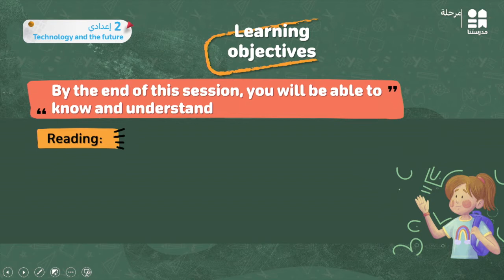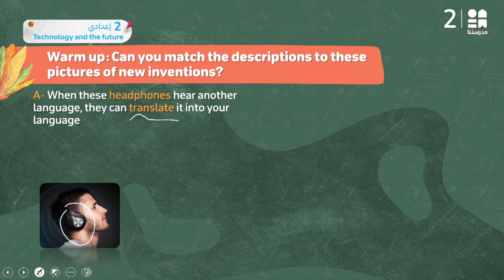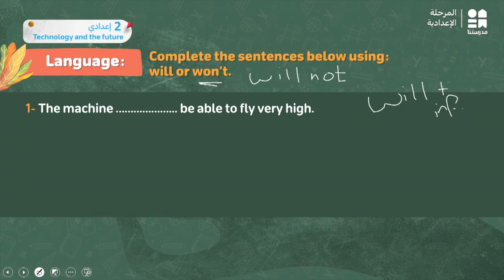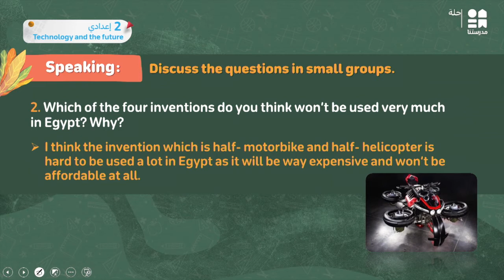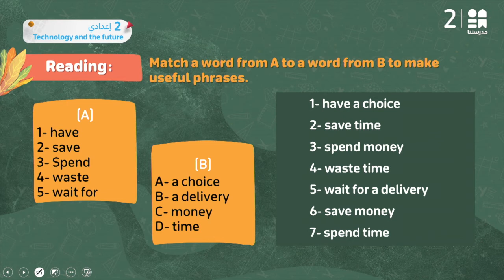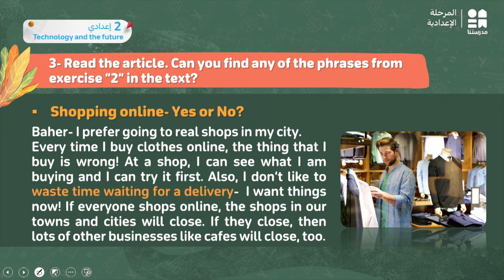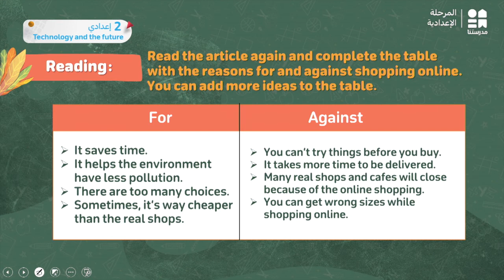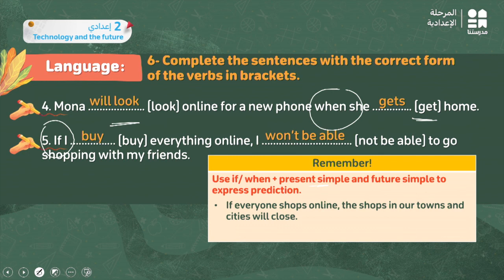Technology and the future | English | الصف الثاني الإعدادي Part 1